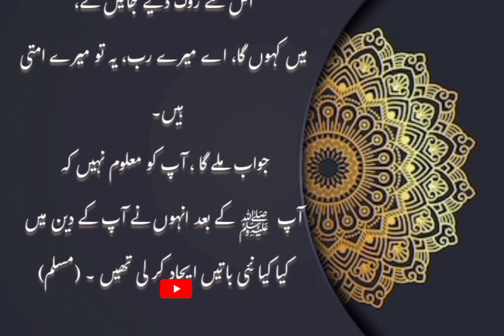Haoz-e-KAOSER say motalliq AHADITH | NABIﷺ peh ALLAH kay INAMAT | Islamic waqia short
What is Hauz e Kausar?
Hauz-e-Kausar is a Pond that has been given to Rasoolullah (sallal laahu alaihiwasallam) as a gift. This is Haq (truth). Its length is the distance of one month's journey. Its breadth is the same.
Its banks (edges) are made from
gold and they have arches made
from pearls.
Its base is made from musk. The water is whiter than milk,sweeter than honey and scented better than musk. Whosoever drinks its water once will never become thirsty again.
The utensils for drinking water from Hauz-e-Kausar are even more than the number of stars in the sky.
Two streams, one of gold and the other of silver, flow down from Paradise into the Pond.
JazakAllah❤

Haoz-e-KAOSER say motalliq AHADITH
 NABI ﷺ peh ALLAH kay INAMAT
Islamic waqia short